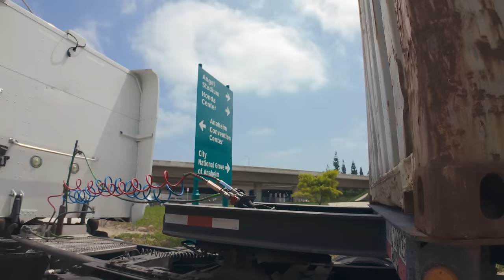Overloaded Container Almost FLIPS my Rotator!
Overloaded Container Almost FLIPS my Rotator! Could this be the heaviest I've ever lifted off the side? Nope, but definitely up there. I said it was 50,000lb in the video, but these 20' containers are always between 40-50k. In hindsight, this had to be every bit of 60,000lb. I truly regret not using my load cells, but I did not figure it would be this much. The driver stated 30,000lbs over the phone, and like a rookie, I took him for his word and added 10,000lb to be safe.

Just by looking at the chassis, that tells me everything I needed to know. You do not do that kind of damage to a 3 axle chassis by being safe. This was on a super busy day, with all drivers plus Alex out on their own calls. I lifted Big Flipper, our 75ton rotator off the side, so I knew I could handle this container. It was either that, or wait well over an hour on the freeway for a second truck. CHP has jurisdiction over the freeways, so if I did that, I very well could have lost the job.

I go over this in great detail, but despite how bad it might look, my truck was not in any real danger to me. Watch my explanation video towards the end to see why. I already know the armchair quarterbacks will skip all that just to come to the comments and tell me how much I suck LOL.

Either way, the job was super heavy and at the end, I got it off the bad chassis and onto the new one which was only a 2 axle chassis. We didn't get the call to assist after that so that must mean they made it to their destination safe and sound.

What do you guys think? Is this the most you've ever seen me push my 50ton rotator? I post all my deleted videos here and other perks

►All footage was shot with a DJI Pocket 3. I also edit my own footage using DaVinci Resolve Studio.